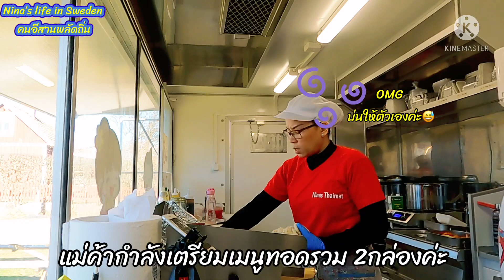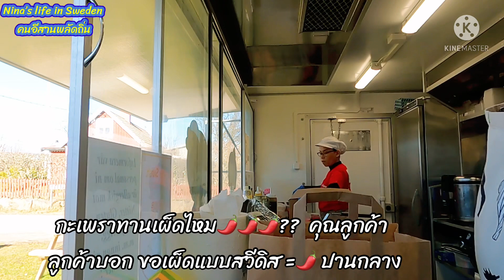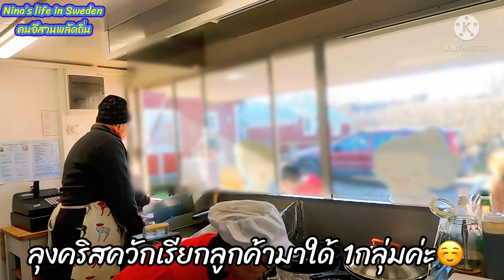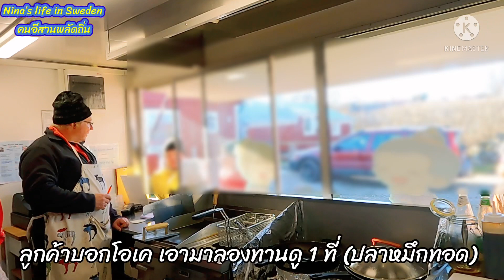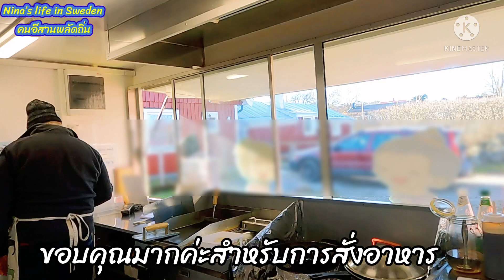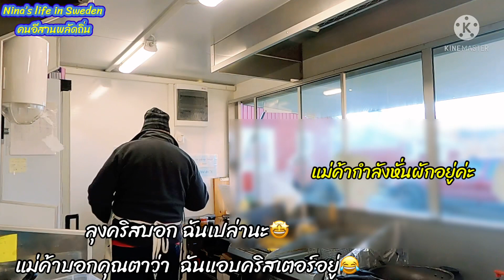Ep.68/1 [thaifood] แม่ค้า ลูกค้ามารอแล้วจ้า!วุ่นนิดๆช่วงบ่าย😅/อาหารไทย/foodtruck [Sub Thai]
🙏🏻สวัสดีค่ะเพื่อนๆทุกคน😊

Ep.68 มี2 ตอนนะคะ คลิปนี้เป็นตอนที่ 1ค่ะ
วันนี้ร้านเปิดขายปกติ อากาศดีมากๆ🌞+6องศา
มีลูกค้าสั่งอาหารตั้งแต่ร้านยังไม่เปิดค่ะ แม่ค้าก็ยังเตรียมของหั่นผักยังไม่เสร็จดีเลยจ้า 😅สรุปก็ขายไปหั่นผักไปและเตรียมของไปด้วยจ้า เลยวุ่นนิดๆช่วงบ่าย

คลิปนี้ลุงคริส ท่านประธานบริษัท แกล้งแม่ค้าตลอดเวจ้า 😁 แต่ก็ว่าท่านประธานมากไม่ใด้เพราะเขาคือผู้ช่วยคนสำคัญ ☺️ท่านประธานย่างไก่สะเต๊ะเก่งมากค่ะ ช่วยแพ็คอาหารให้ลูกค้าและรับออเดอร์กับลูกค้าจ้า เอนเตอร์เทนลูกค้าเก่งด้วยค่ะ😀 ถ้าวันไหนท่านประธานหยุดก็จะใด้มาช่วยขายของค่ะ ถ้าไม่ได้หยุด แม่ค้าก็ทำเองขายเองคนเดียวค่ะ ก็สู้กันไปตามประสาแม่ค้าต่างแดน😂เหนื่อยหน่อยแต่ก็สนุกดี

ลูกค้าวันนี้(ในคลิป) ก็มีมาเรื่อยๆค่ะ ส่วนมากจะโทรมาสั่งก่อนและมารับอาหาร แบบTake Away
และโดยส่วนใหญ่ก็จะเป็นลูกค้าประจำ นักท่องเที่ยวในคลิปนี้มีมา1ครอบครัวใหญ่ 6คน นั่งทานที่หน้าร้านเรา ลูกบอกว่าอาหารอร่อยโดยเฉพาะปอเปี๊ยะค่ะ

🙏🏻พวกเราขอขอบคุณเพื่อนๆที่ติดตามทั้งเก่าและใหม่ทุกคน ที่ให้กำลังใจดีๆ💗คำอวยพรดีๆ ร่วมถึงคอมเมนท์และคำแนะไอเดียดีๆเสมอมาค่ะ

☺️ฝากติดตามผลงานของพวกเราแบบนี้ตลอดไปนะคะ

FB page : Nina’s Thai Food A Taste Of Thailand 🇹🇭